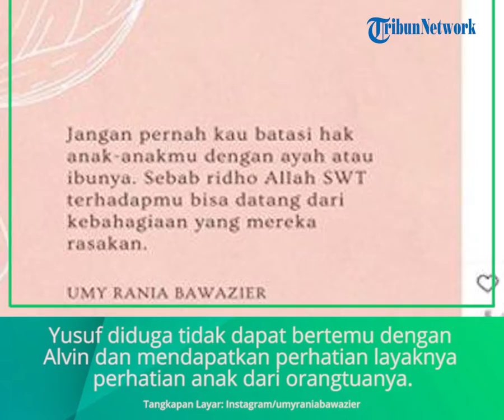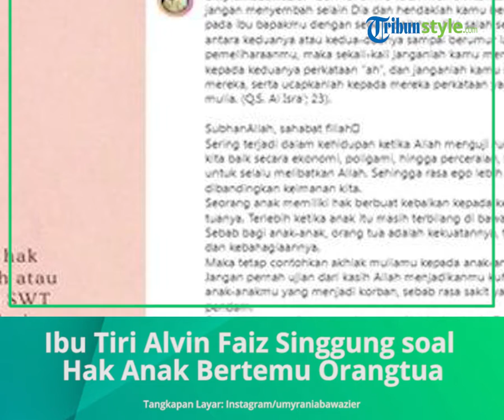Singgung soal Hak Anak Bertemu Orangtua di Instagram, Ibu Tiri Alvin Faiz Sindir Henny Rahman?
TRIBUN-VIDEO.COM - Beberapa hari terakhir, perselisihan antara Alvin Faiz dan Larissa Chou terkait Yusuf kembali mencuat ke publik.

Alvin dikabarkan tidak menjalankan perannya sebagai seorang ayah yang baik untuk Yusuf.

Yusuf diduga tidak dapat bertemu dengan Alvin dan mendapatkan perhatian layaknya perhatian anak dari orang tuanya.

Istri Alvin, Henny Rahman disebut melarang putra sulung mendiang Ustaz Arifin Ilham itu untuk menjenguk Yusuf.